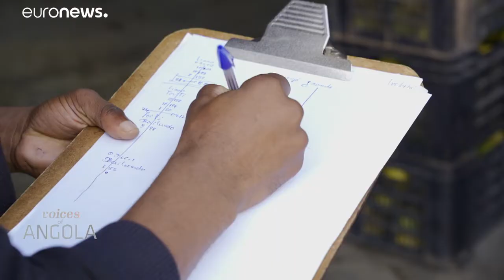شاهد: رائدات أعمال يستفدن من الجائحة لتطوير نشاط شركاتهن الصغيرة في أنغولا…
رغم الأضرار الكبيرة التي لحقت بقطاعات مختلفة وشركات كبيرة، غير أن هناك شركات صغيرة في أنغولا تقودها رائدات أعمال استطعن رفع التحدي والتكيف مع الوضع بل والاستفادة منه لتحقيق نجاحات كبيرة.